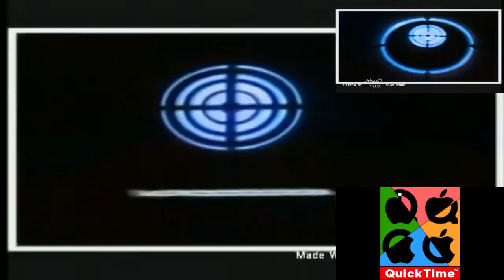(REUPLOAD) My favourite logos has a sparta remix (V2)